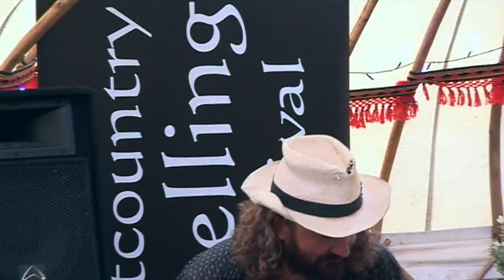Robert Bly & Martin Shaw tell Valemon The White Bear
Robert Bly, Danny Deardorff & Martin Shaw tell the classic tale of Valemon The White Bear. Filmed by Harry Burton @ the Dartington West Country Storytelling Festival 2008